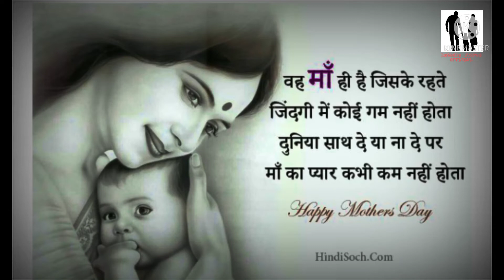meri ❤️ma ke barabar💕 koi nahi status/mom❤lovers/ mom whatsapp status#shorts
meri ❤️ma ke barabar💕 koi nahi status/mom❤lovers/ mom whatsapp status